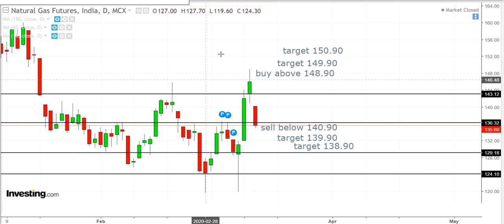NATURAL GAS intraday Technical analysis for English March 12 - Natural gas futures-new intraday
NATURAL GAS  intraday Technical analysis for English  March 12-Natural gas futures